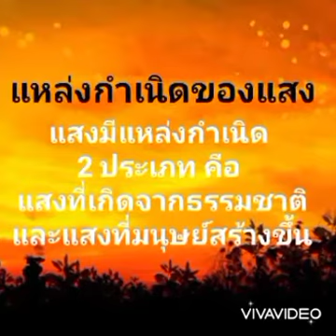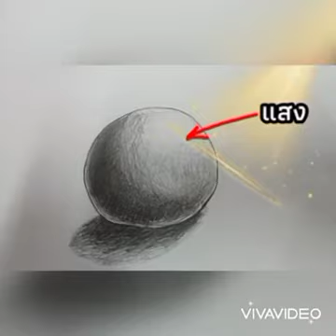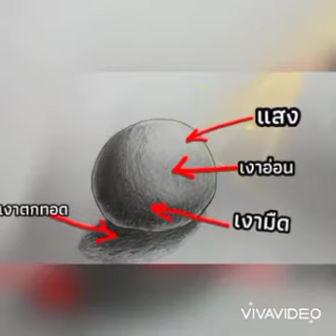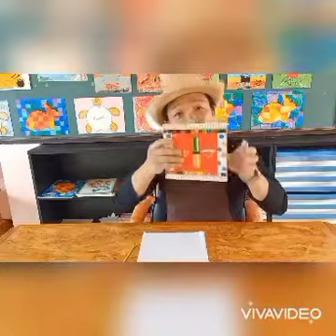Ep.62 แสงและเงา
Ep.62 กิจกรรมการเรียนการสอนศิลปะ ออนไลน์ เรื่องศิลปะว่าด้วยเรื่องแสงและเงา  จัดทำขึ้นเพื่อใช้ในการสอนในช่วงสถานการณ์การแพร่ระบาดของโรคติดเชื้อไวรัสโคโรนา 2019 (วีดีโอนี้จัดทำขึ้นเพื่อใช้ในกิจกรรมการเรียนการสอนเท่านั้น)